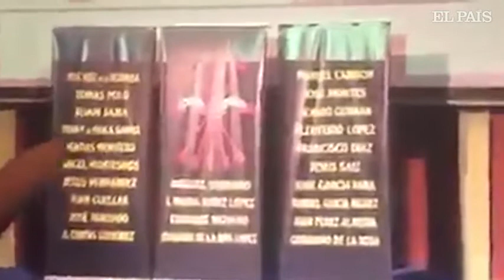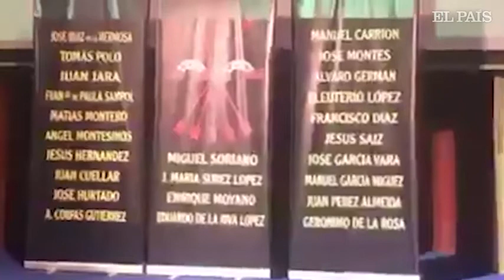Cantan el 'CARA AL SOL' en un aCTO de FALANGE en el ATENEO de MADRID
"Jose Antonio primo de Rivera:

¡PRESENTE!

Caudillo Francisco Franco:

¡PRESENTE!

!VIVA CHRISTO REY!

¡ARRIBA ESPANA!

¡ADELANTE ESPANA!"

Syncretic politics:

The Falange of Spain, while allied with the nationalist right side during the Spanish Civil War and being widely considered to be far right,[6] presented itself definitively as syncretic.[7] Falangism has attacked both the left and the right as its "enemies", declaring itself to be neither left nor right, but a Third Position.[8]

Syncretic politics - Wikipedia